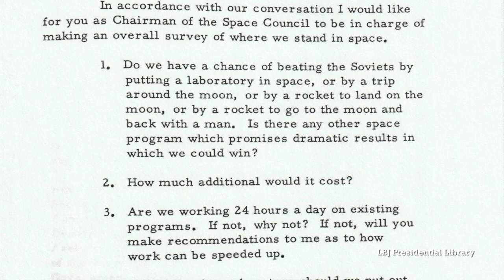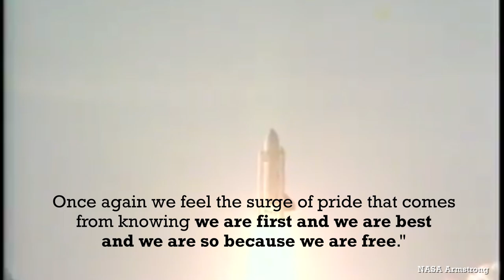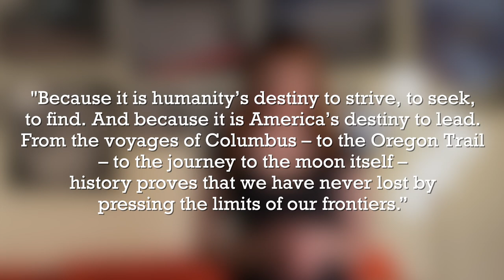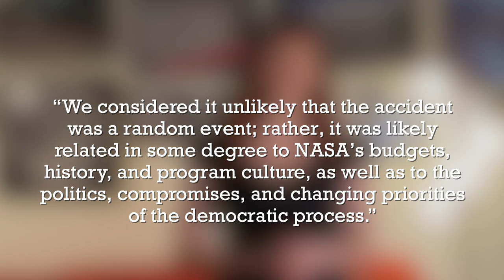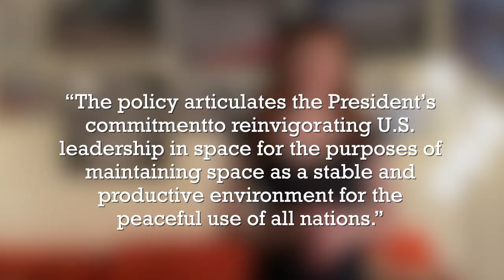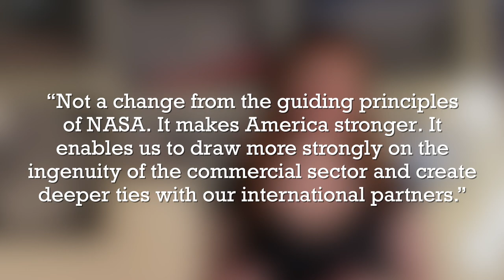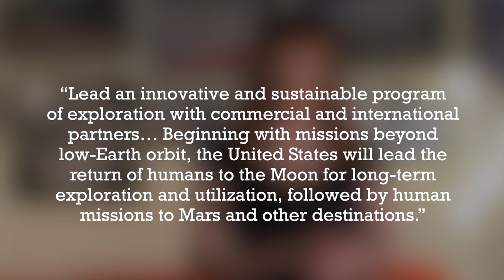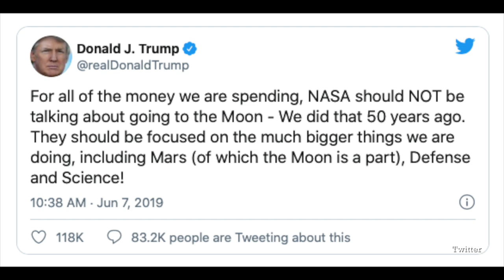Which US President Really Killed NASA?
** I feel like I need to make it clear: I'm all for space exploration! I've devoted my career to unpacking it all.

Reading list!

By Me
Fighting for Space
Breaking the Chains of Gravity

By John M. Logsdon
John F. Kennedy and the Race to the Moon
After Apollo?
Ronald Reagan and the Space Frontier

Sputnik, Scientists, and Eisenhower by James Killian (It's out of print so hard to find. Might want to hunt on eBay!)